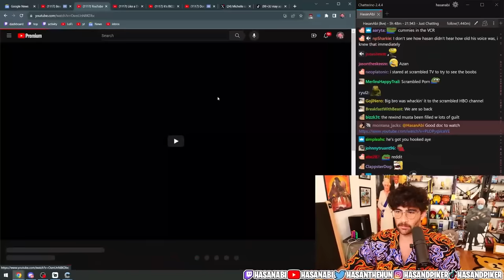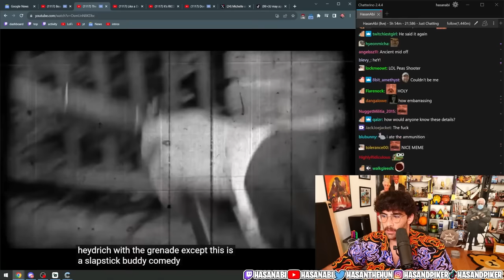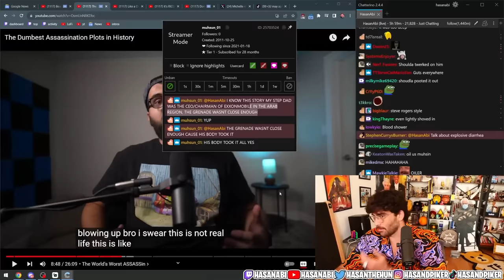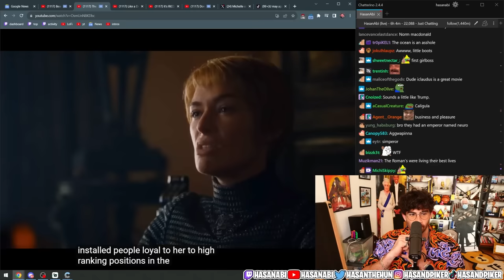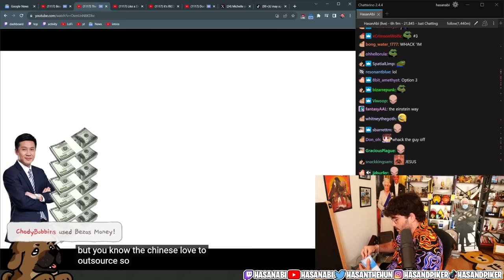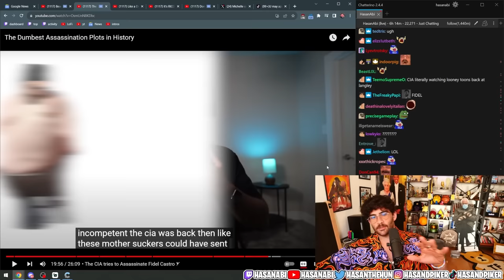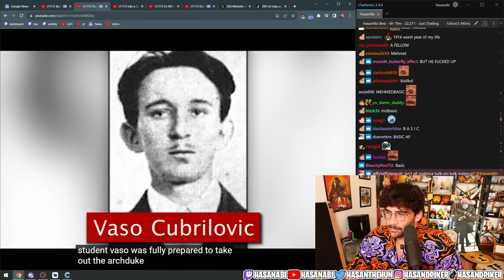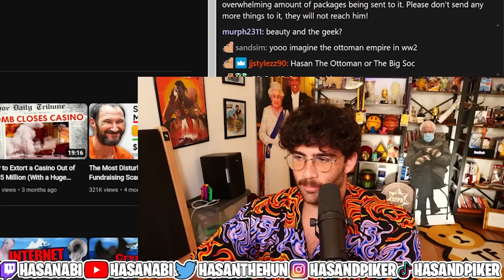Dumbest Assassination Plots In History | Hasanabi Reacts to Dantavius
Hasan reacts to a hilarious rendition of some of the most famous and and hilarious historical assassination attempts that failed miserably!